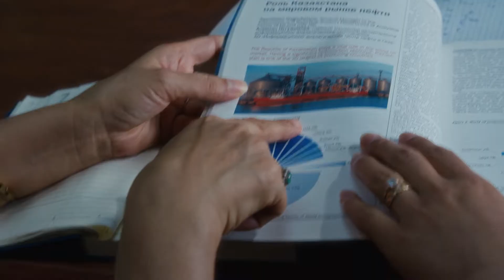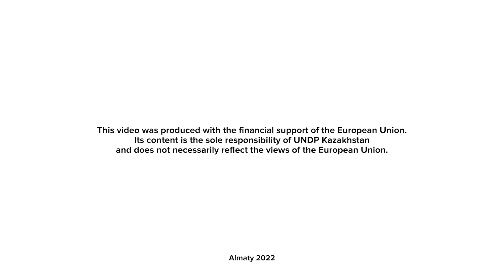Becoming Fatima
Fatima is from Afghanistan. She has recently graduated from Kazakh-British Technical University in Almaty. She came to Kazakhstan in 2019 as EU-UNDP scholarship programme winner. The initiative provides opportunities for Afghan women to study in Kazakhstan, Uzbekistan and The Kyrgyz Republic. Overall, 155 young women from Afghanistan will receive education in Central Asian universities by 2027 under the scholarship programme financed by the European Union and implemented by the UNDP.